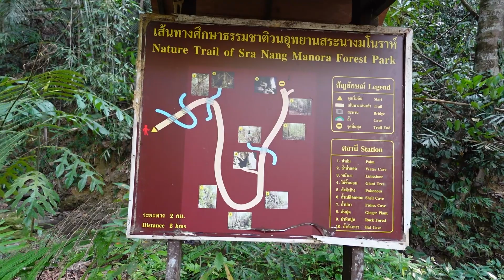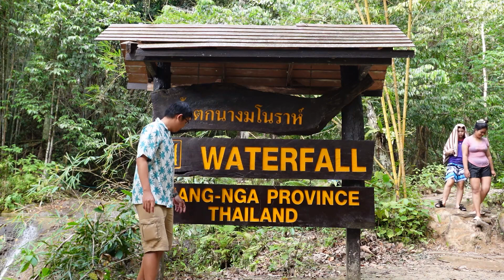Country_boy | น้ำตกนางมโนราห์ | เหวนไปเรื่อย EP.2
กราบบบบบบบบบบสวัสดีครับ วันนี้โก๊เต๋าจะพาน้อง PCX ไปขี่รถเหวน(เที่ยว)กันแถวๆน้ำตกนางมโนราห์ แล้วก็ไปหาอะไรกินที่หลาดชายคลองบางกันครับ